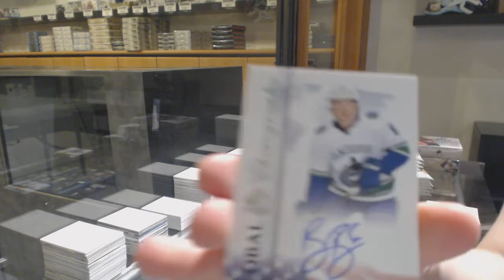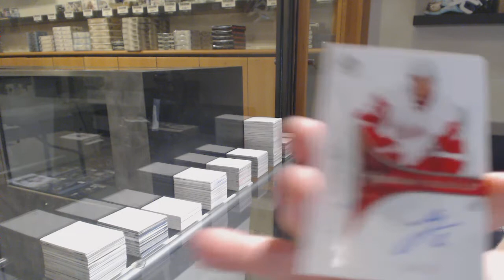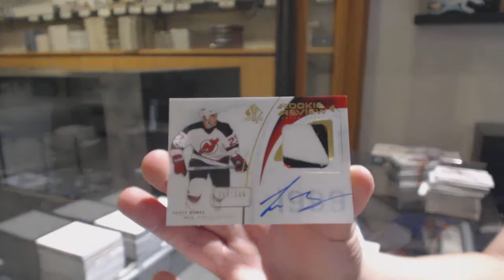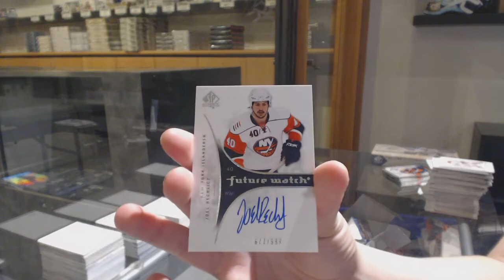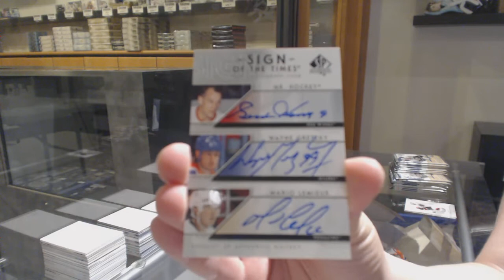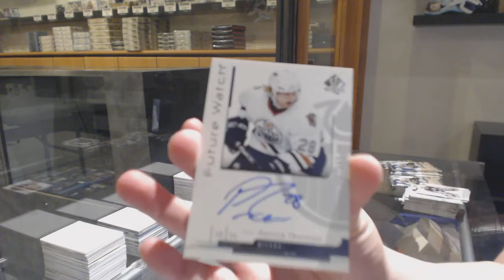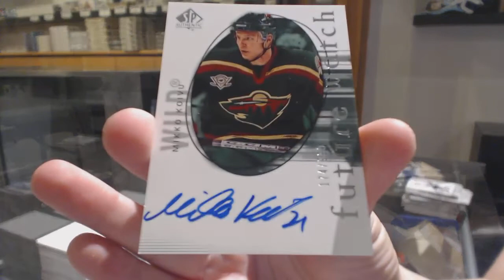06-07, 09-10 & 18-19 UD SP Authentic Hockey Box Break MASSIVE HIT! - C&C GB #11,497